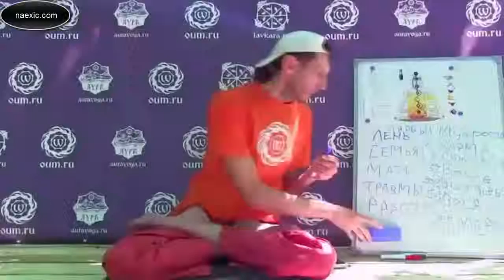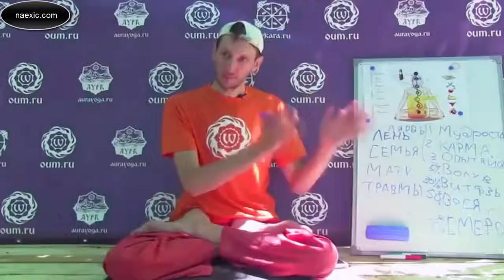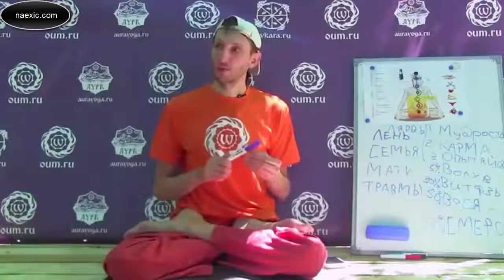Андрей Верба - В настоящей йоге травмо безопасности нет